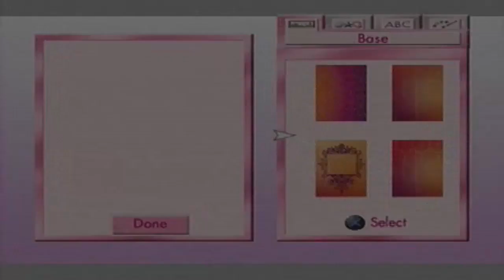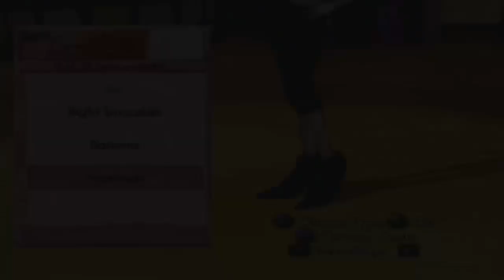Bratz: Forever Diamondz (w/Andrew) Part 14: A Robot Tea Dispensing Coffee Mug Thing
You: *reads title* "What?"